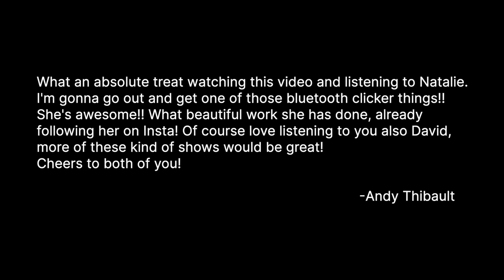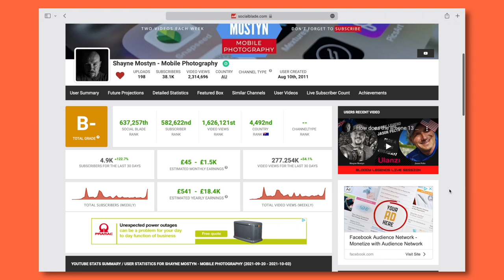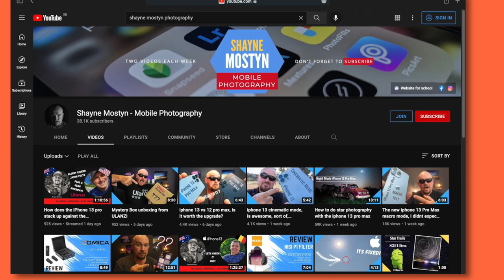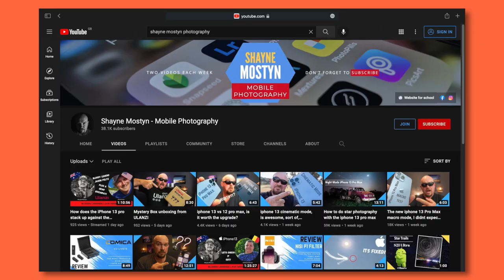Shootin' The Breeze With Shayne Mostyn - The David Addison Show | Ep. 5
Today I'm joined by a likeable Aussie bloke to dis"cuss" YouTube stuff.

Shayne on Instagram: @shaynemostyn
Me on YouTube: YouTube.com/c/DavidAddison1